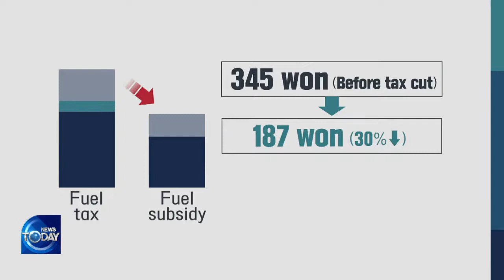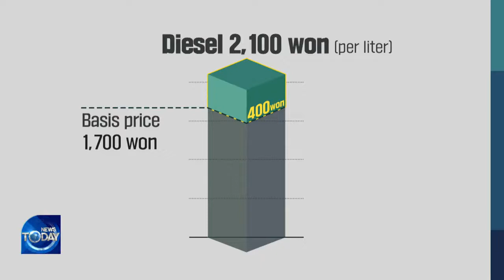TRUCKERS STRUGGLE AMID SOARING FUEL COSTS [KBS WORLD News Today] l KBS WORLD TV 220621